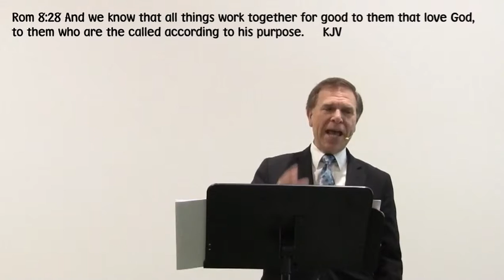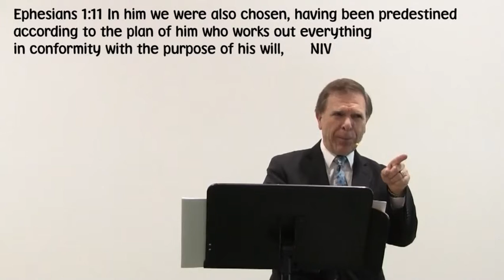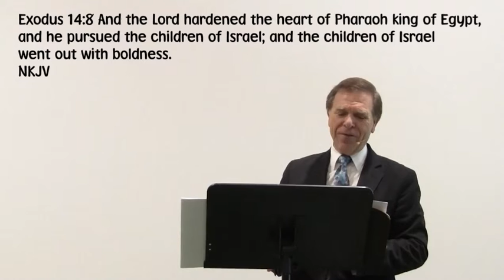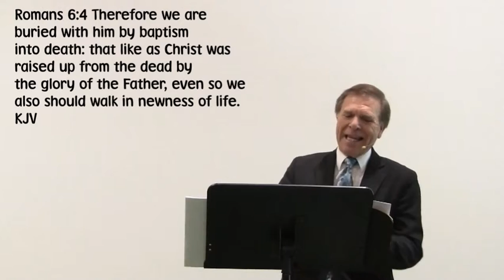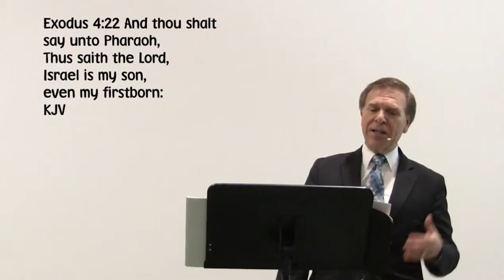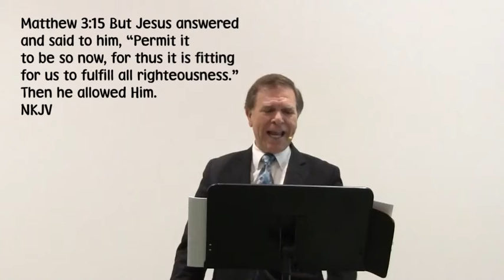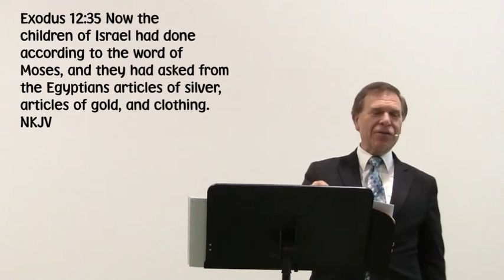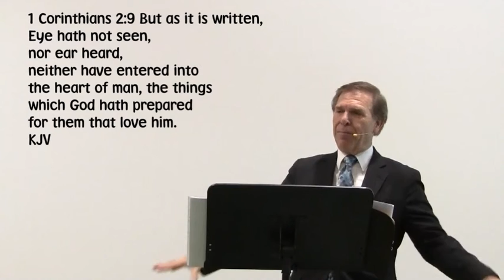Living Joy Faith Center - This is the Place Part 3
Stepping Into Your Purpose
5-5-19